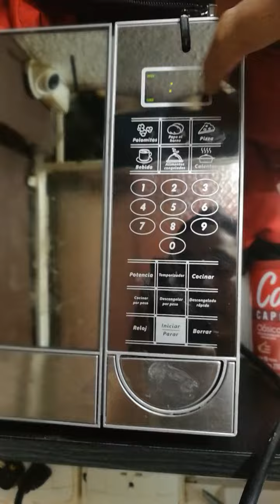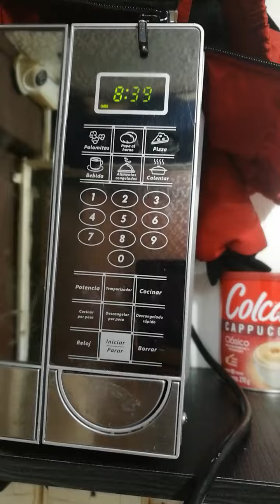Como colocarle la hora a un microonda, marca indurama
colocar hora a microonda, se me olvido decirles q este microondas no es para 24 horas. no lo programen como si fuera 24 horas.